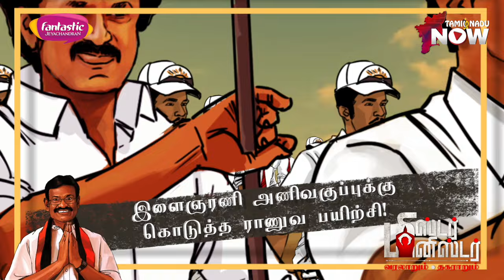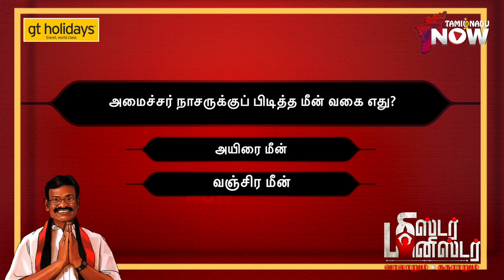MK Stalin அறைக்குள் நுழைந்த 'கருப்பு உருவம்'... காப்பாற்றிய ஆவடி நாசர்! | Mr Minister Avadi Nasar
We are back with brand new episode of Mr. Minister series. Avadi SM Nasar started his political journey in his school days. Arignar Anna, Rajiv Gandhi, VP Singh, Kalaignar Karunanidhi, MG Ramachandran, Vaiko everybody had a role in his story. There are some speculation about his minister post... We revealed some information.

CREDITS:
Host & Executive Producer : Jo Stalin
Camera - Balaji G, Varun Prasad
Art Works - Sasi Maaries
Editor - Rajesh Kannan
Voice over & Episode Producer - Vignesh.T